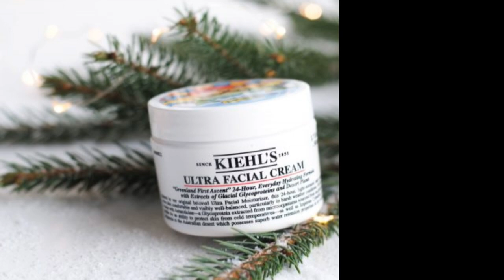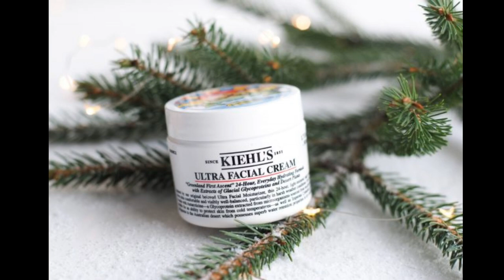Chăm sóc da mặt hằng ngày với các sản phẩm tốt nhất từ Kiehl’s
Kiehl’s là thương hiệu mỹ phẩm bắt nguồn từ một cửa hiệu thuốc của John Kiehl. Là một hàng mỹ phẩm chuyên sâu về chăm sóc da. Những nghiên cứu và sản phẩm của Kiehl’s luôn luôn nhận được lời khen từ khách hàng về chất lượng hiệu quả tuyệt vời mà nó mang lại. Hiện nay, sản phẩm của hãng mỹ phẩm nổi tiếng này đang làm mưa làm gió trong giới làm đẹp. Và được phái đẹp trên trên thế giới vô cùng ưa chuộng. Hãy cùng tìm hiểu cách chăm sóc da mặt hằng ngày với các sản phẩm từ thương hiệu này nhé!

1. Kiehl’s Rare Earth Deep Pore Daily Cleanser là bí kíp trong cách chăm sóc da mặt hằng ngày của bạn
Kiehl’s Rare Earth Deep Pore Daily Cleanser là sản phẩm đầu tiên trong top sản phẩm chăm sóc da đình đám từ thương hiệu Kiehl’s. Làm sạch da bằng sữa rửa mặt là cách chăm sóc da mặt hằng ngày mà bất cứ loại da nào cũng không thể bỏ qua. Kiehl’s Rare Earth Deep Pore Daily Cleanser là sữa rửa mặt tối ưu có khả năng khá đặc biệt giúp thu nhỏ lỗ chân lông; làm sạch da, thải độc tố và làm dịu da.

Sản phẩm có dạng kem màu trắng, dày và mịn. Bạn chỉ cần cần lấy một lượng kem nhỏ có thể đủ rửa sạch cả khuôn mặt. Sau khi rửa mặt, bạn sẽ cảm thấy da thoáng hơn, sạch sâu hơn.

cách chăm sóc da mặt hằng ngày
Kiehl’s Rare Earth Deep Pore Daily Cleanser
Lưu ý cho các bạn sở hữu làn da khô không nên lựa chọn sản phẩm này. Bởi bảng thành phần sản phẩm này có chứa Alcohol Denat – một loại cồn. Alcohol Denat không gây nhiều tác hại xấu lên da. Nhưng nó vẫn là một loại cồn sẽ bị bốc hơi nhanh chóng, làm da khô hơn. Loại sữa rửa mặt này không nên dùng cho da khô.

2. Đừng quên chăm sóc da mặt hằng ngày với Kiehl’s Calendula Herbal Extract Alcohol-Free Toner
Nếu như cách chăm sóc da mặt hằng ngày không thể quên bước làm sạch với sữa rửa mặt; thì nước hoa hồng cũng là bước không thể rút gọn. Đây là bước làm sạch cuối cùng; cũng là bước giúp cân bằng độ pH cho da. Kiehl’s Calendula Herbal Extract Alcohol là một loại toner siêu việt, không chứa cồn nên không gây khô da. Thiết kế của chai vô cùng ấn tượng và bắt mắt: Tuy đơn giản nhưng lại vô cùng sang trọng, với những cánh hoa nhỏ bên trong chai.

Khi sử dụng loại toner này, sẽ không hề bị căng hay rít da. Ngược lại sẽ rất mềm mại và còn cung cấp độ ẩm nhẹ nhàng cho da. Loại toner này rất phù hợp cho mùa đông, cả những bạn sở hữu làn da khô và da dầu đều có thể sử dụng. Kiehl’s Calendula Herbal Extract Alcohol-Free Toner đã làm tốt nhiệm vụ của một sản phẩm toner.

4. Chăm sóc da mặt hằng ngày cùng serum Clearly Corrective Dark Spot Solution
Clearly Corrective Dark Spot Solution là một loại serum chuyên sâu. Đây là bước rất quan trọng trong quá trình dưỡng da hằng ngày. Kiehl’s Clearly Corrective Dark Spot Solution là loại serum khách hàng đánh giá khá cao nhờ vào khả năng dưỡng ẩm tốt; trị thâm khá hiệu quả và làm sáng da. Trong các sản phẩm chăm sóc da đình đám dòng serum của Kiehl’s thì loại sản phẩm này là nổi bật nhất với các công dụng đặc biệt và tuyệt vời.

Clearly Corrective Dark Spot Solution
Kiehl’s Clearly Corrective Dark Spot Solution có tác dụng làm đều màu da; làm sáng da nhờ Activated C; làm mờ các vết thâm mụn nhanh chóng; dưỡng ẩm nhẹ nhàng; cải thiện các đốm nâu, nám trên da. Đặc biệt hơn, sản phẩm còn có khả năng hỗ trợ quá trình trị mụn. Đây là một sản phẩm hoàn hảo dành cho cô nàng da mụn. Bạn vừa có thể trị thâm, vừa có thể trị mụn mà không cần phải đợi da hết mụn như thông thường.

5. Dưỡng ẩm hằng ngày Ultra Facial Oil- Free Gel Cream
Các bạn sở hữu làn da dầu thường hay khắt khe trong việc sử dụng kem dưỡng ẩm. Lí do là vì bạn nghĩ rằng dưỡng ẩm sẽ khiến mặt tiết nhiều dầu, gây bít tắc hơn. Nhưng đây là một suy nghĩ hết sức sai lầm. Làn da của bạn càng thiếu độ ẩm, dầu càng tiết ra nhiều hơn để cân bằng da. Chính vì thế cách chăm sóc da mặt hằng ngày hiệu quả nhất cho các bạn da dầu là nên sử dụng một loại dưỡng dạng gel. Gel sẽ giúp thẩm thấu nhanh trên da và có khả năng cung cấp và dưỡng ẩm tốt. Ultra Facial Oil- Free Gel Cream nằm trong các sản phẩm dưỡng da đình đám của hãng này.

Ultra Facial Oil- Free Gel Cream dạng gel màu xanh, mỏng, giống với loại mặt nạ ngủ của hãng Laneige. Khi bạn thoa lớp kem lên da, bạn sẽ cảm nhận được lớp kem tan ra, nhẹ và mướt, mỏng. Mang lại cho bạn cảm giác mát lạnh trên da, cực kì sảng khoái. Sau khoảng 30 – 40 giây, kem sẽ thẩm thấu hết vào da, không để lại cảm giác bị bết, nhờn dính khó chịu như nhiều loại kem dưỡng khác.